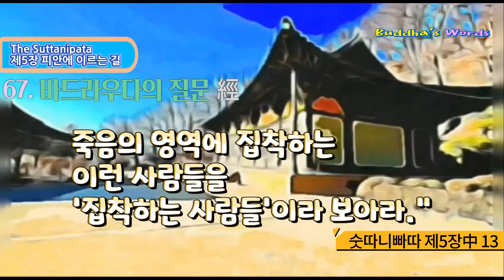67. 바드라우다의 질문 經 [숫따니빠따 제5장中13] 한글독송 보우스님 The Suttanipata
67. 피안에 이르는 길 經

육십칠경 72經中 육십칠經

[13. 바드라우다의 질문 經 ]

13) 바드라우다의 질문 經/ 377 [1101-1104]

1101

바드라우다가 물었다. "집착의 주소를 버리고 집착을 끊어 괴로움이나 흔들리는 일 없이, 즐거움을 버리고 거센 흐름을 건너 이미 해탈한 현명한 당신께 원합니다.

1102

스승이시여, 당신의 말씀을 듣고자 많은 사람이 여러 지방에서 모여들었습니다. 당신의 말씀을 듣고 나서야 사람들은 이곳에서 물러날 것입니다. 그들을 위해 말씀해 주십시오. 당신께서는 진리를 있는 그대로 알고 계십니다."

1103

거룩한 스승은 대답하셨다. "바드라우다여, 상하 좌우 중간 어느 곳에서나 집착을 없애라. 세상에 있는 어느 것에라도 집착하면, 그것 때문에 악마가 따라다니게 된다.

1104

그렇기 때문에 수행자는 이것을 바르게 알고 명심해서, 세상에 있는 어느 것에도 집착해서는 안 된다.

죽음의 영역에 집착하는 이런 사람들을 '집착하는 사람들'이라 보아라."